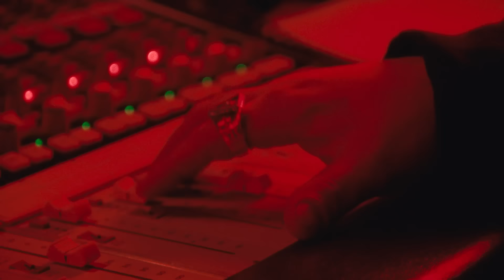Doritos: For The Bold In Everyone; Pete 73, & Bas 77, Acclaimed Grime Artists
Expectation. Crunched. Pete & Bas are not letting age hold them back as they continue to take the UK's grime scene by storm.